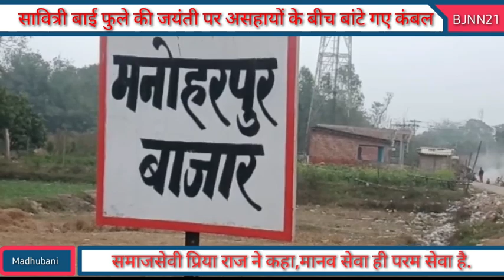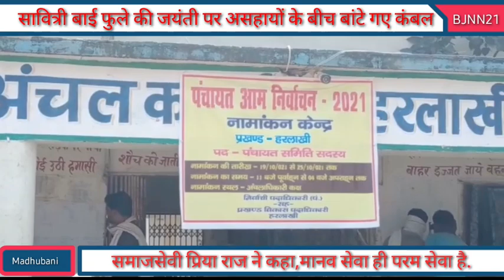madhubani सावित्री बाई फुले की जयंती पर असहायों के बीच बांटे गए कंबल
समाजसेवी प्रिया राज ने कहा,मानव सेवा ही परम सेवा है.

फोटो-: गरीब असहायों के बीच कंबल का वितरण करती प्रिया राज

हरलाखी
करीब एक सप्ताह से कड़ाके की ठंड गरीबों पर भारी पड़ने लगी है. जिसको लेकर गरीब असहायों की मदद के लिए अब समाजसेवी भी मदद को हाथ बढ़ाने लगे हैं. इसी कड़ी में हरलाखी प्रखंड की मनोहरपुर गांव में समाजसेवी प्रिया राज ने कड़ाके की ठंड व
शीतलहरी को देखते हुए अपने आवास पर दो दर्जन से अधिक जरूरतमंद व नि:सहाय लोगों के बीच कंबल का वितरण की है.  वहीं कड़ाके की ठंड में कंबल पाकर गरीब बुजुर्गों के चेहरे खिल गए. और प्रिया को बुजुर्गों ने आशीर्वाद दी.  निःशुल्क कंबल वितरण के बाद प्रिया ने कहा कि भारत की प्रथम महिला शिक्षिका सावित्री बाई फुले की जयंती पर कंबल वितरण कार्यक्रम रखा गया है. उन्होंने कहा कि सावित्रि बाई ने एक निर्धन घर मे जन्म लेने के बाद भी तमाम कठिनाइयों का सामना करते हुए अपनी मेहनत और लगन से समाज में शिक्षा के प्रति अलख जगायी. और समाज में व्य्याप्त कुरूतियों एवं पाखंड के खिलाफ आवाज उठाई साथ ही महिलाओं को शिक्षा के प्रति जागरूक किये, इसलिए हम महिलाओं को उनके मार्गदर्शन पर चलने का संकल्प लेने की जरूरत है. उन्होंने कहा कि मानव सेवा सबसे बड़ा परम सेवा है.इसी उद्देश्य से कड़ाके की ठंड को देखते हुए गरीबों के बीच कंबल का वितरण किया गया है.कहा कि गरीबों की सेवा करना बहुत ही पुण्य का काम है, आवश्यकता पड़ने पर और कंबल उपलब्ध कराए जाएंगे, जिससे गांव की कोई भी गरीब वंचित नहीं रह जाए. इधर इनके सराहनीय कार्य को लेकर लोगों ने जमकर सराहना की.मौके पर पूर्व मुखिया अनिता देवी, मनोज यादव, मनीष पासवान समेत कई लोग मौजूद थे.